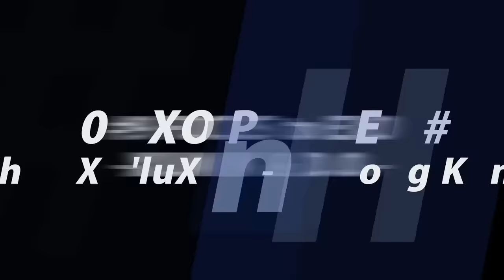EXO / EXO DOCUMENTARY TV SHOW「EXO CHANNEL」 TV SHOW EXO CHANNEL TEASER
EXO OFFICIAL HP

2016年5月1日（日）リリース
EXO DOCUMENTARY TV SHOW「EXO CHANNEL」（EXO-L-JAPAN OFFICIAL SHOP限定商品）
に収録される本編映像のティザーを公開!!

2015年8月～12月にかけてテレビ東京(毎週金曜25:53～)にて放送されていた
世界初EXOドキュメンタリーショートムービー「EXO CHANNEL」。
EXOのパフォーマンスや素顔に迫った世界初のドキュメンタリーショートムービー。
EXOの魅力を知ることができる全放送回(約76分)に加えて約36分に及ぶ未公開映像を収録!!